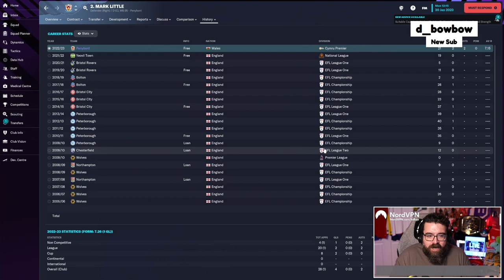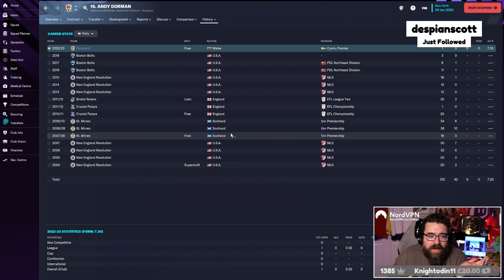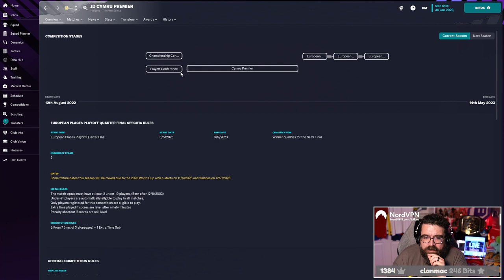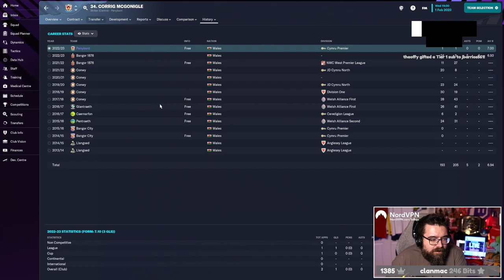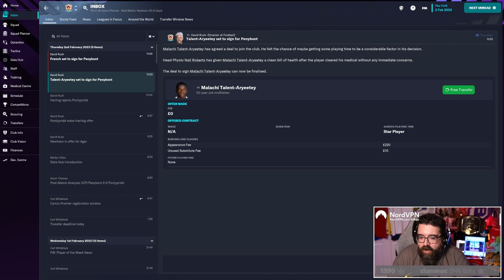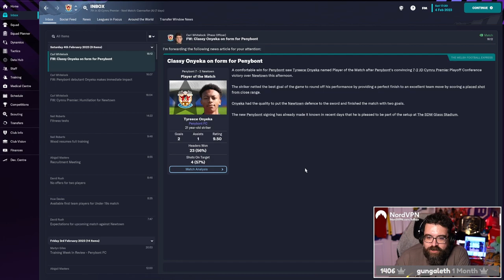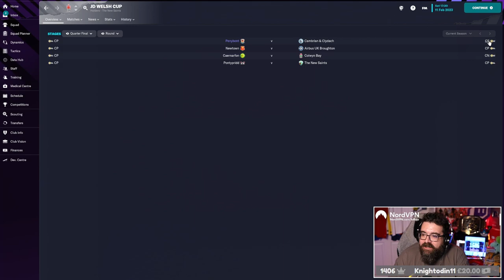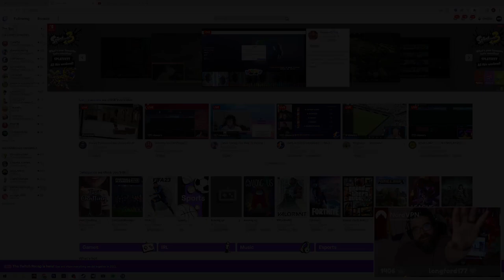THE BEGINNING | Part 1 | PENYBONT FM23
Here we go! We've found a club that are willing to have us and it's time to do some transfers and play some games. Up the Bont!

ABOUT LOLLUJO